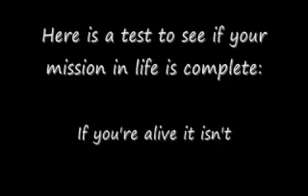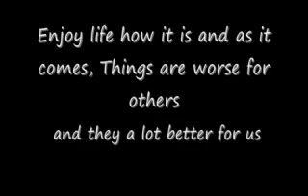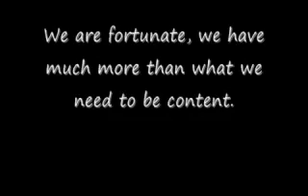Oh Insaan! Bow Down In Gratitude! Which Of Your Lord's Favours Can You Deny!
The Prophetic Way is a YouTube based channel bringing you enlightening talks by Ahlus Sunnah scholars on matters relating to; Aqeedah, Fiqh, Seerah, Tassawuf and much more. All the Scholars promoted by The Prophetic Way are from the mainstream Ahlus Sunnah wal Jama'ah.